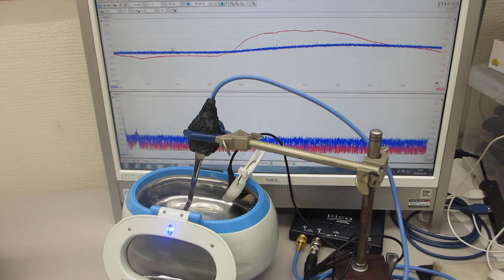超音波の音圧測定解析システム「超音波テスターＮＡ」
３．特徴（標準的な仕様の場合）